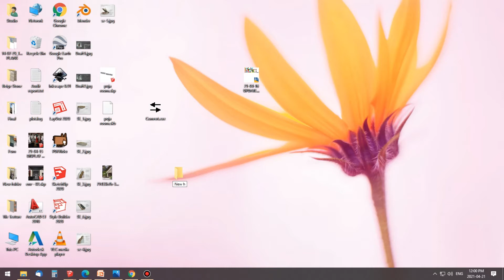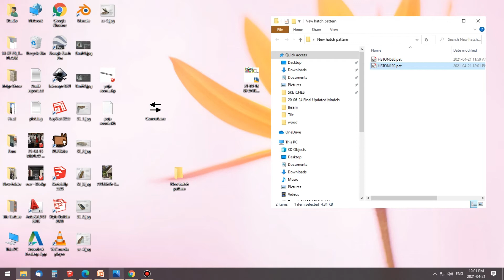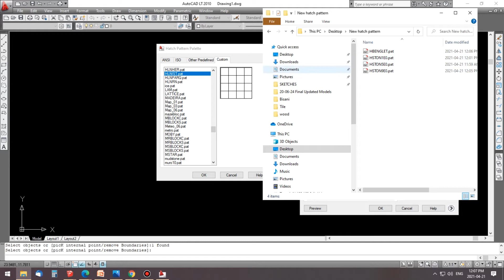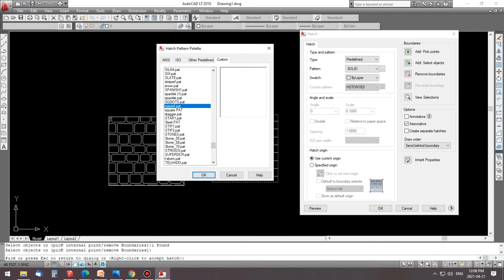1000+ Hatch Patterns Download Free for AutoCAD